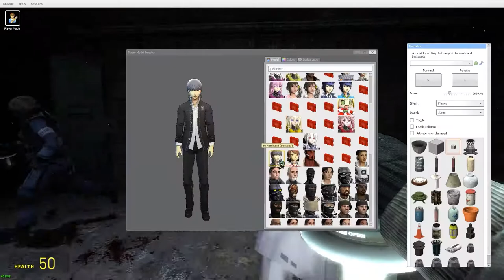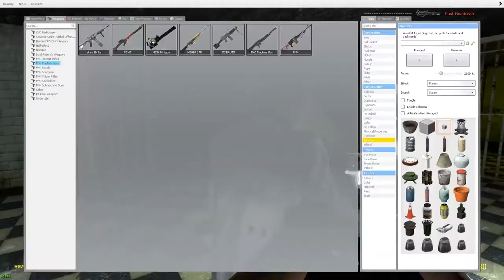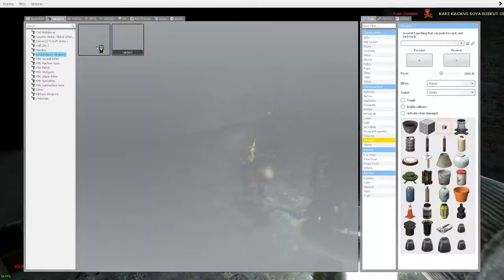Gmod Horror Map that made me pee my pants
Gmod Horror map or something idk xxxDDDD

Video Edited by:
Dodge

Nezo

Music Used in this Video:

Song/Music A NIght Alone
Artist  TrackTribe
Album  Smoke Filled Rooms
License to Youtube by Creative Common